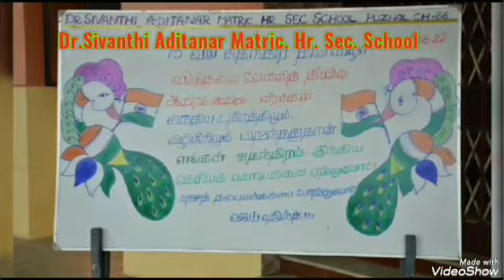Our School Independence Day Celebration